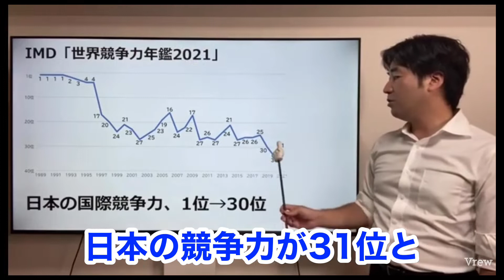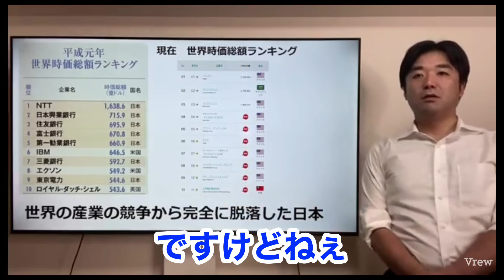絶望。日本経済はここまで、衰退していた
黒川あつひこ氏の切り抜きです。